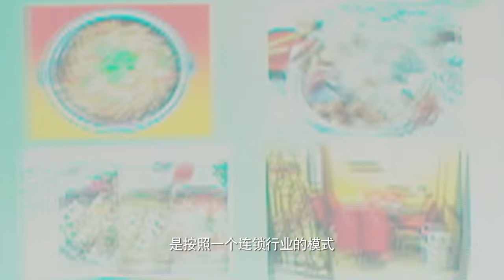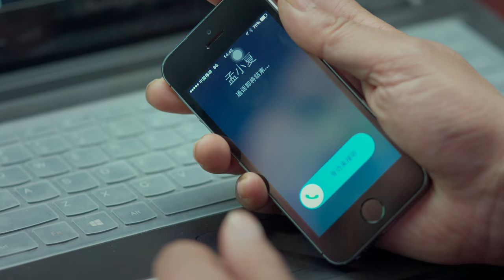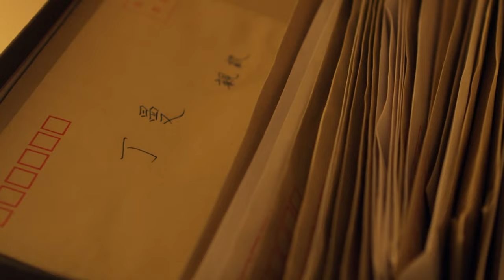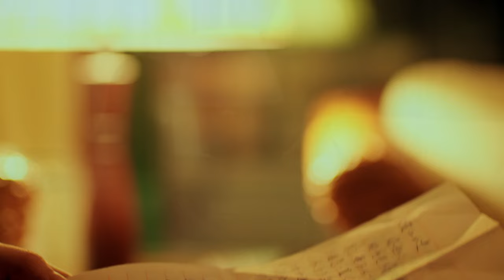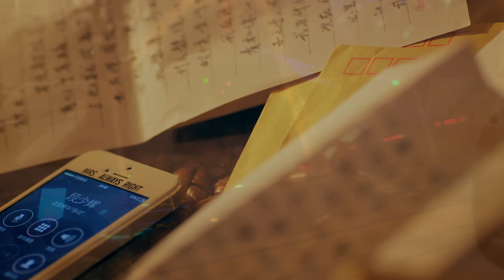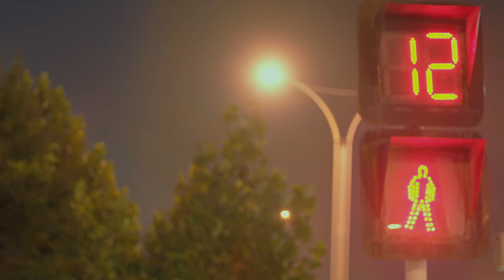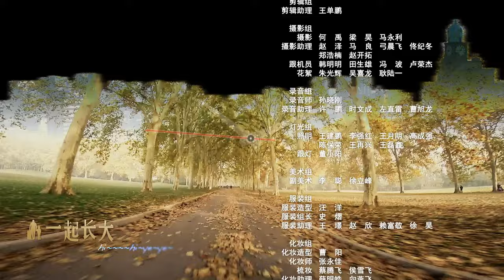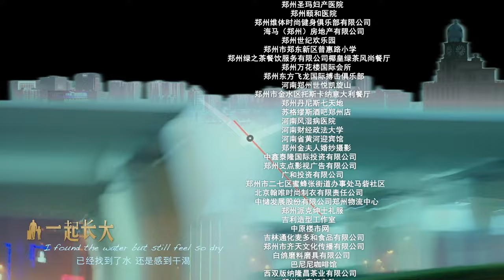【ENG SUB】我的爱情不简单20 Love You Never Too Late丨霸道总裁对前期深情依旧，却遇高富帅情敌和年轻貌美的红颜知己，四角情感纠葛中两人能否旧爱重修？